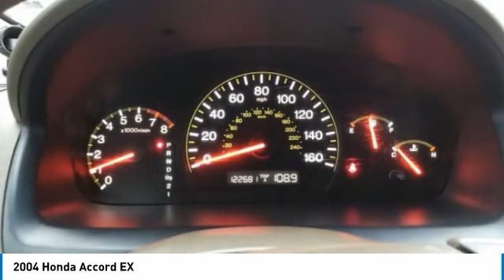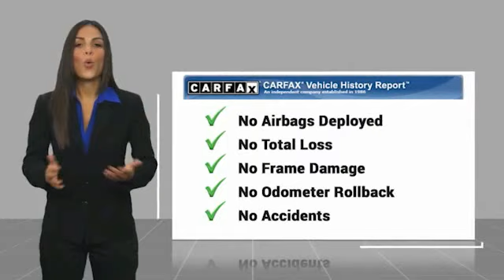2004 Honda Accord Decatur TX P18201B1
2004 Honda Accord EX

2111 US HWY 287 South

Looking for the right vehicle? Today could be your lucky day. this 2004 Honda Accord could be yours.